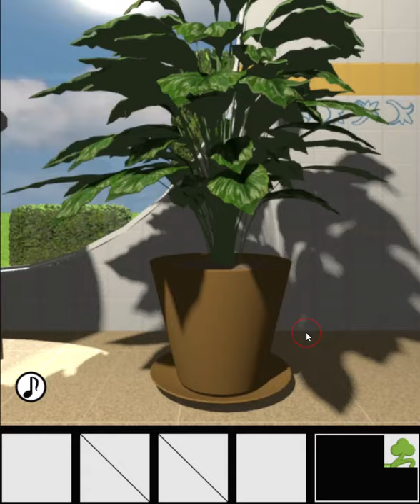[TomoLaSiDo] Escape Challenge 133: Rabbit Eggs Room Walkthrough